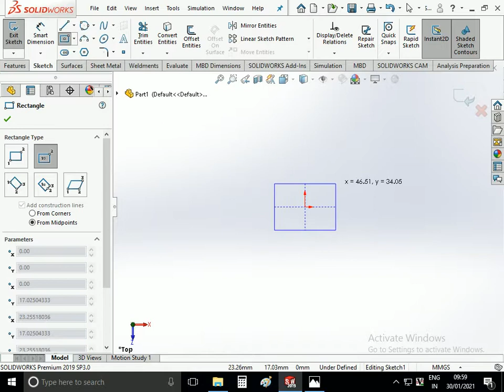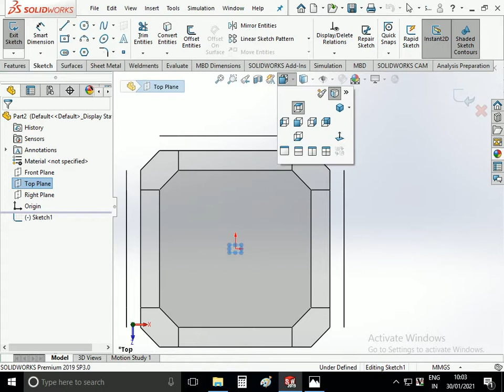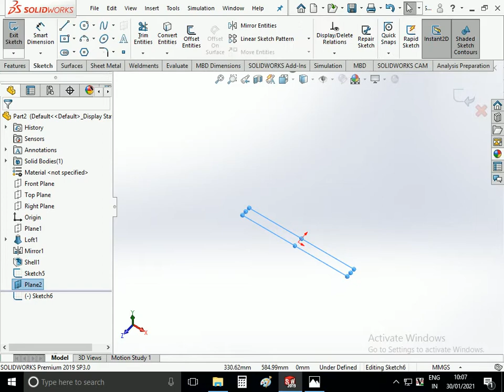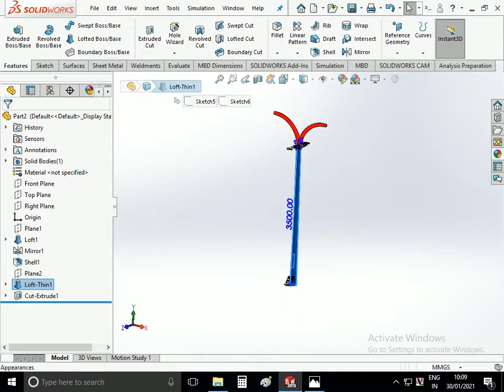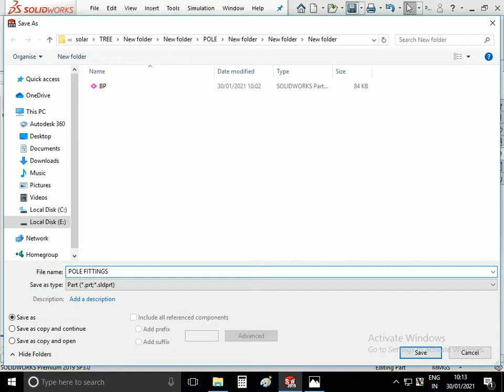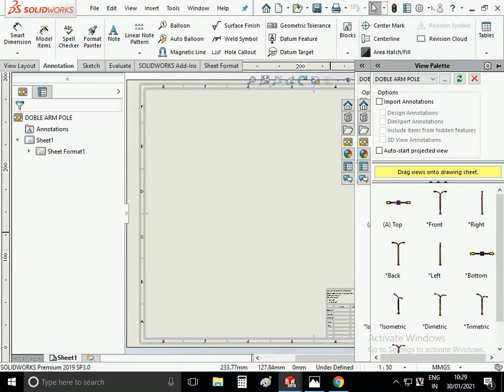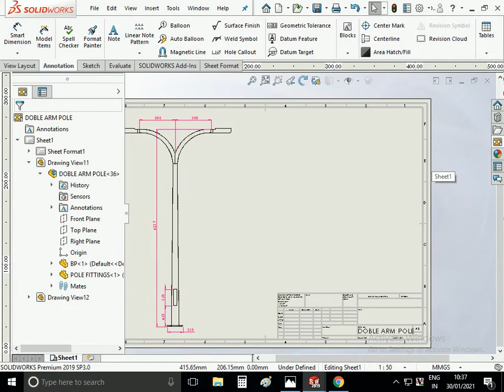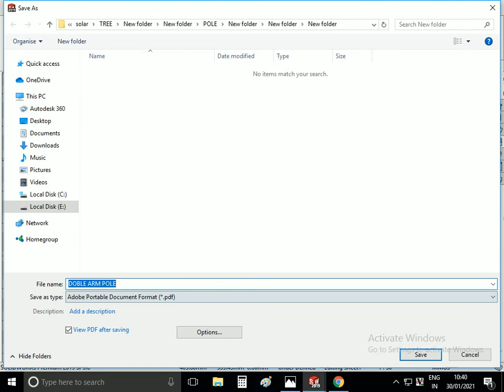Double arm street light pole design with solidworks base plate insert for double arm street light#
This is make for learning purpose Double arm street light pole design with solidworks base plate insert for double arm street light